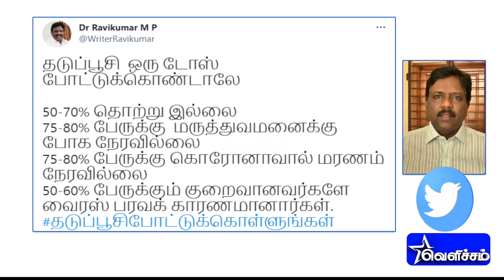அனைவரும் கொரோனா தடுப்பூசி போட்டுக் கொள்ளுங்கள் - துரை.ரவிக்குமார் எம்.பி | Ravikumar MP| Velicham Tv